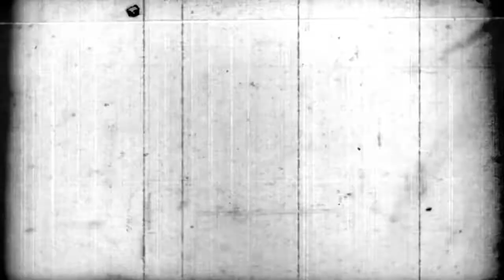DIA GAK SADAR‼️ HILANG SELAMA 2 TAHUN AKIBAT PESUGIHAN SANG AYAH [CERITA SERAM] - Podcast Horor #63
Sore hari, Adit kembali ke desa setelah tersesat seharian dibuat binggung. Warga desa yang bertemu dengan nya seolah melihat sesosok hantu..